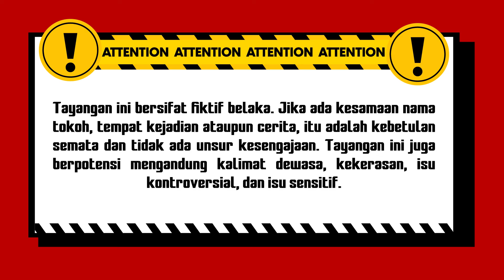Penyesalan Alm. Selama Masa Hidupnya | Jodoh Wasiat Bapak Eps 18 (5/5)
004077
000008